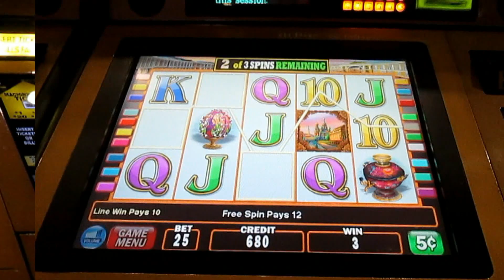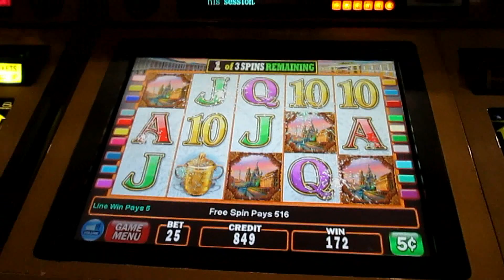IGT - White Nights! Nickels!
Here is an older and rare title from IGT called White Nights.  A pair of bonus rounds.  Played at Primm Resort in Primm, NV.